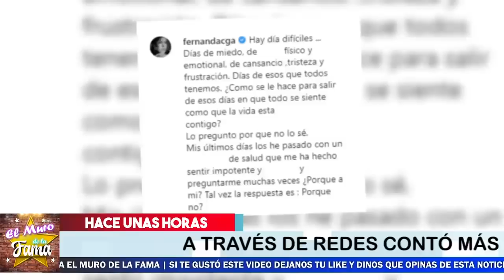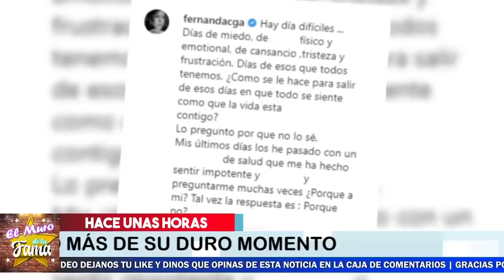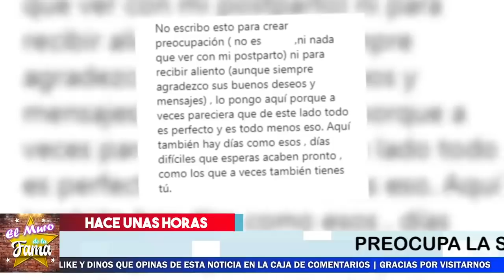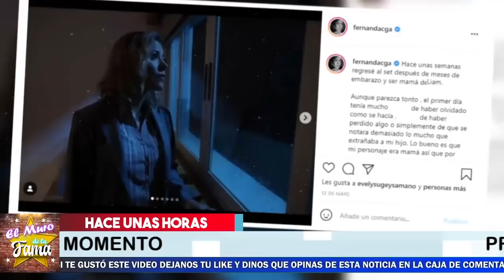🚨😭 [2021] ▷ No Te Imaginas La TRISTE REALIDAD De Fernanda Castillo.🚑 (La Nueva Enfermedad) 😭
NO SE LO  ESPERABA. Fernanda Castillo Revela Su Estado De Salud.

La Vida y El Triste Final de Fernanda Castillo

¡ BIENVENIDOS ‼️